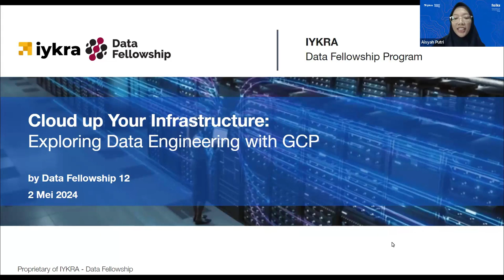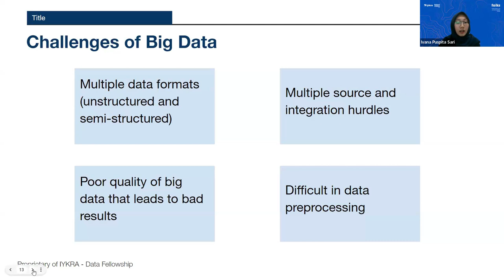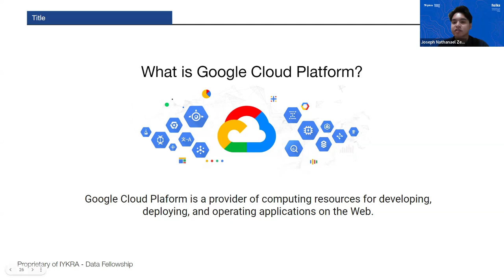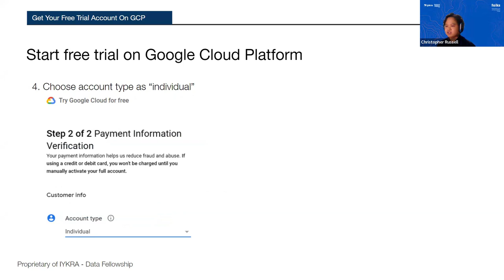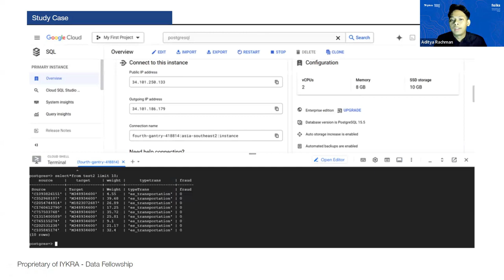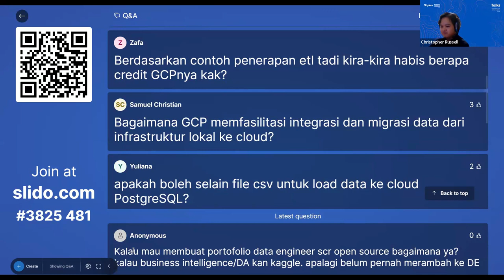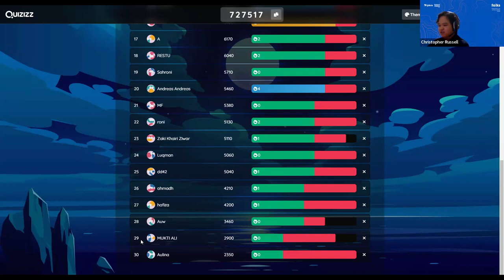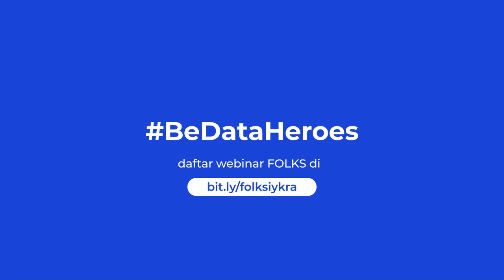#6 FOLKS - Cloud up Your Infrastructure: Exploring Data Engineering with Google Cloud Platform (GCP)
GCP adalah serangkaian layanan cloud publik yang dikelola dan ditawarkan langsung oleh Google. Dalam dunia Data Engineering, GCP menyediakan berbagai layanan dan tools untuk membangun data pipeline yang efisien dan hemat biaya.

Webinar ini menangkat tema Cloud up Your Infrastructure : Exploring Data Engineering with GCP dengan outline bahasan sebagai berikut:
1. Data Engineering Role
2. Intro to Data Pipelines
3. Understanding Google Cloud Platform
4. Uses and Features of Google Cloud Platform
6. Connect from Raw Data to Bigquery

Semuanya akan dibahas di sesi FOLKS #6 (Fellowship Live at Komunidata Stage) oleh Students Data Fellowship 12, yaitu : Christopher Russell, Aisyah Putri Utami, Aditya Rachman, Ivana Puspita Sari, Joseph Nathanael Zebua

Tentang Data Fellowship IYKRA
Data Fellowship by IYKRA adalah program pelatihan beasiswa penuh selama 4 bulan untuk mempersiapkan peserta memulai karier mereka sebagai Data Professional dengan menyediakan intensif bootcamp (training, mentoring, webinar) dan kesempatan membuat portofolio di akhir program. Dengan misi utama: "Create Data Engineer Talents in Indonesia", Data Fellowship menyediakan tiga program utama:
Get You Prepared: Program pelatihan beasiswa penuh dengan berbagai materi
Get You Portfolio: Penugasan final project yang dikerjakan secara berkelompok sebagai evaluasi di akhir program.
Get You Connected: Jalin relasi dengan praktisi data serta berkesempatan untuk di-hire oleh Client IYKRA sebagai Data Talent.

FOLKS (Fellowship Live At Komunidata Stage) merupakan sesi webinar yang diisi oleh students Data Fellowship. Di FOLKS, students akan membagikan insight yang mereka pelajari selama training dan mentoring ke publik. Diharapkan, FOLKS ini dapat menjadi ajang latihan students untuk belajar data storytelling dan meningkatkan rasa percaya diri mereka sebagai Data Talent sebelum terjun langsung ke industri, sekaligus memperkenalkan Data Heroes (students Data Fellowship) ke masyarakat. Untuk informasi lebih lanjut mengenai Data Fellowship IYKRA, kunjungi

Tentang Komunidata
Komunidata adalah bagian dari IYKRA, komunitas yang fokus menyediakan media bagi talenta data di Indonesia untuk berjejaring dan berpartisipasi dalam berbagai event dan project seputar data dengan tiga pilar utama: edukasi, kolaborasi dan have fun. Komunidata: From Community to Community